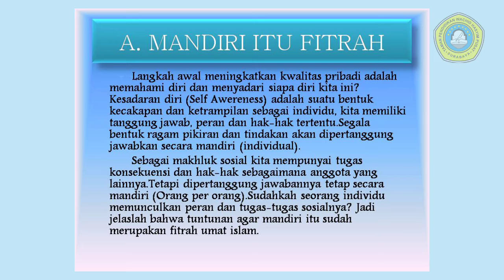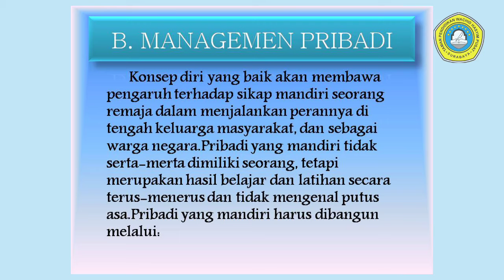BIMBINGAN KONSELING MULTIMEDIA KELAS XI - PERTEMUAN KE-2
BIMBINGAN KONSELING MULTIMEDIA KELAS XI
MATERI : MENUJU PRIBADI MANDIRI
OLEH : AISYAH NOORMAWATI, S.KOM